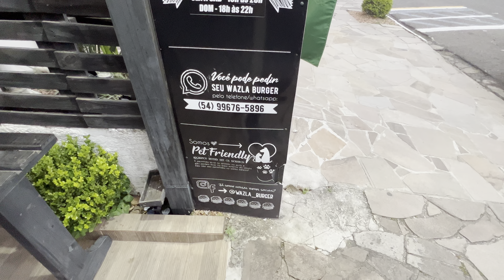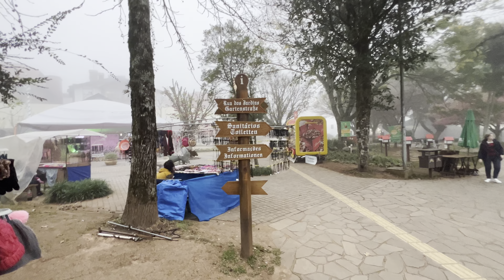INVERNO NA CIDADE DE NOVA PETRÓPOLIS RS GRAMADO RS E CANELA RS SERRA GAÚCHA RIO GRANDE DO SUL BRASIL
💵 FAÇA UMA DOAÇÃO ESPONTÂNEA 💵

🙋‍♂️VOCÊ ESTÁ PENSANDO EM MORAR OU INVESTIR NA CIDADE, ME CHAMA NO WHATSAPP QUE VOU TE AJUDAR SEM TE COBRAR NADA POR ISSO.

VOU DEIXAR MEU CONTATO PESSOAL.

▬▬▬▬▬▬▬▬▬▬▬ ASSISTA TÁMBEM ▬▬▬▬▬▬▬▬▬▬▬

00:00 INÍCIO
00:10 ASSISTIR AO VIVO
00:20 CONHEÇA AGORA
00:30 COMEÇOU O INVERNO
00:40 INSCREVA-SE NO CANAL
00:50 DEIXE SEU LIKE
00:60 OBRIGADO POR ASSISTIR
01:00 COMENTA
01:49 COMPARTILHA PARA AMIGOS
02:00 ATÉ O PRÓXIMO VÍDEO ♥️
02:20 COMO É MORAR NA SERRA GAÚCHA RS
02:45 CUSTO DE VIDA
03:00 NOSSA OLHA ISSO AQUI